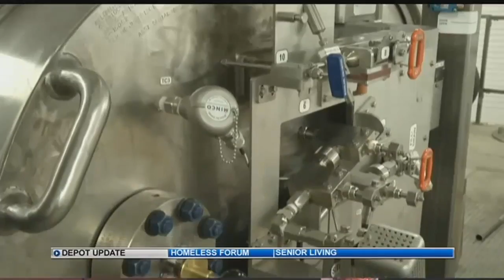Equipment problems slow destruction of mustard gas at Pueblo Chemical Depot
Technical problems are slowing operations at the Pueblo Chemical Depot, leaving 95 percent of the 780,000 chemical weapons intact.